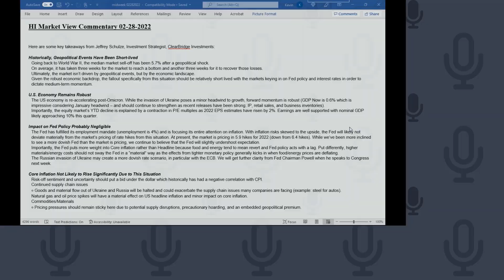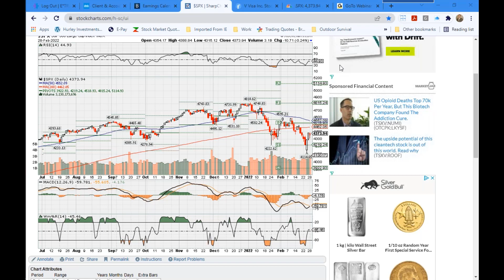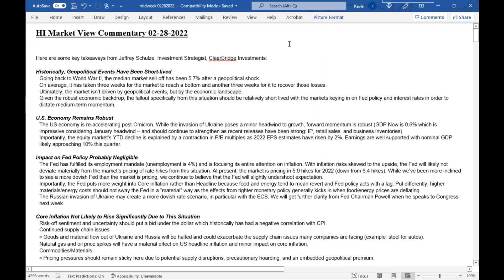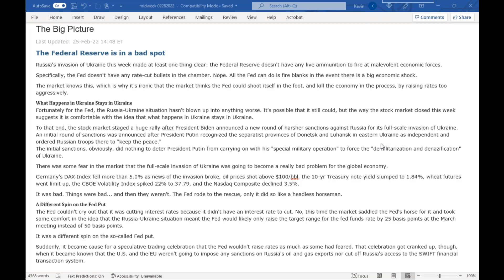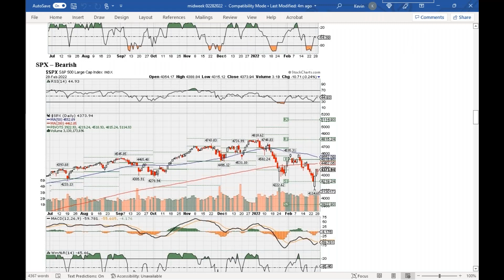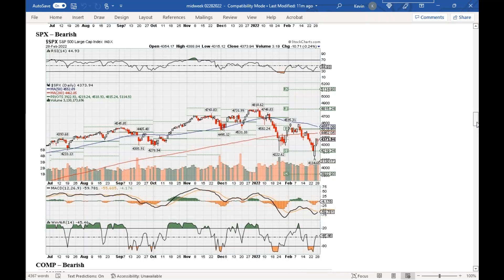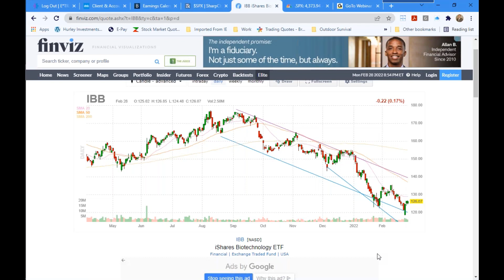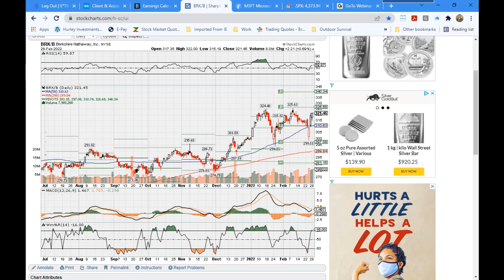HI Market View Commentary 02282022